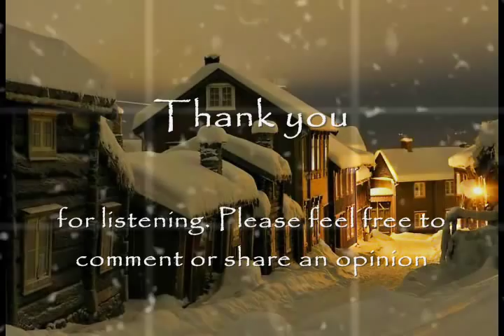HOLY NIGHT - PIANO SOLO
☂ This is a non-profit video made solely for the purpose of study and entertainment only.

ADOLPHE CHARLES ADAM

He was born in 1758, Paris to Louis Adam. Who was also a composer, as well a professor at the Paris Conservatoire. His mother was the daughter of a physician. As a child, Adolphe Adam preferred to improvise music on his own rather than study music seriously.His father was a pianist and teacher, but was firmly set against the idea of his son following in his footsteps. Adam was determined, however, and studied and composed secretly under the tutelage of his older friend Ferdinand Hérold, a popular composer of the day. His Christmas carol "Cantique de Noël", translated to English as "O Holy Night", is an international favorite, and is said to have been the first music broadcast on radio.

He passed away in 1849 and buried in Montmartre Cemetery in Paris.

JOHN SULLIVAN DWIGHT

He was born in Boston, Massachusetts, the son of John Dwight, M.D. (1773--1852), and Mary Corey. He was suspected as being a member of the New England Dwight family through his paternal grandfather John Dwight, Jr. (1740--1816). He graduated from Harvard College in 1832 and then prepared for the Unitarian ministry at Harvard Divinity School where he graduated in 1836. Dwight was ordained as minister in 1840, but this was not his vocation. Instead he developed a deep interest in music, in particular studying Ludwig van Beethoven's music closely. Dwight served as director of the school at the Brook Farm commune where he also taught music and organised musical and theatrical events. In 1855 Dwight translated the carol "O Holy Night" from French.

He passed away on September 5, 1893 and buried at Forest Hills Cemetery in Boston.

O Holy Night Lyrics

It is the night of the dear Saviour's birth.
Till He appeared and the Spirit felt its worth.
O night divine, the night when Christ was born;

O'er the world a star is sweetly gleaming,
Now come the wisemen from out of the Orient land.
The King of kings lay thus lowly manger;
In all our trials born to be our friends.
He knows our need, our weakness is no stranger,

Chains he shall break, for the slave is our brother.
With all our hearts we praise His holy name.
Christ is the Lord! Then ever, ever praise we,
His power and glory ever more proclaim!